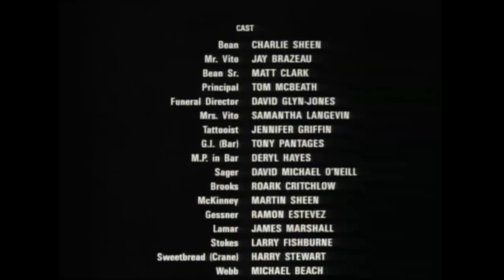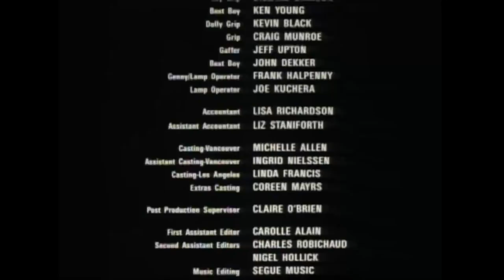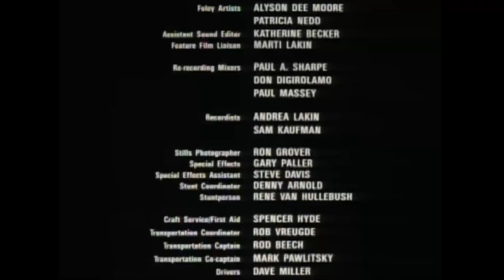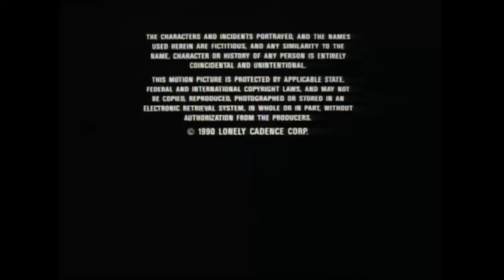End of My Journey Harry Stewart - Clear Version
This is the song Harry Stewart sang in the movie Cadence. We love you
Harry!